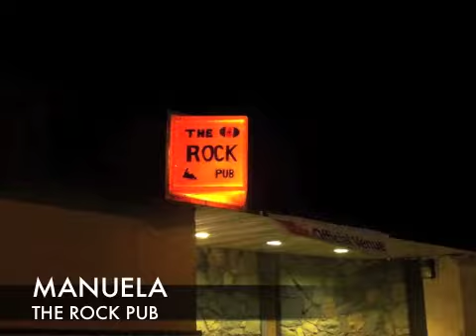BOW Opener in the Horse, YUKON 2011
BreakOut WEST 2011, Friday, October 21
Whitehorse, YUKON, Canada